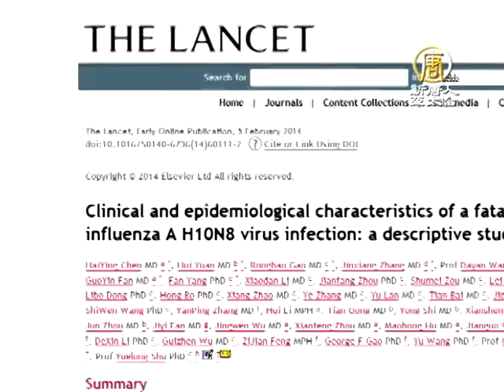【H10N8_中國新聞】中國H10N8流感病毒基因突變恐人傳人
與郝毅博一起做公益‧慶元宵●活動時間：2 月 9 日（星期日） / 下午 2 點●活動地點：夢時代幸福廣場

【H10N8_中國新聞】中國H10N8流感病毒基因突變恐人傳人【新唐人亞太台2014年2月6日訊】新聞一開始，帶您來看中國的禽流感疫情。去年底，中國一名73歲的婦人感染禽流感病毒H10N8死亡，成為全球首例人類感染H10N8案例。最新醫學期刊指出，H10N8病毒株，經過基因重組後，有能力感染肺部深處組織，也具有人傳人的基因特性，中國當局「不應低估」新病毒的流行。

去年底，中國一名73歲江西婦人，確診感染禽流感病毒H10N8，11月27日發病，9天後死亡，成為全球首例人類感染H10N8死亡案例。

5號，中國專家在權威醫學期刊《柳葉刀》（The Lancet）上發表研究報告，分析這名婦人身上取得的H10N8病毒樣本，發現H10N8經基因重組後，有能力適應哺乳動物，也能像H5N1一樣感染肺部深處組織。

上海生物製品研究所教授　陳則：「 我們拿來感染小鼠，在第二代它就能使小鼠致死。然後我們模擬它在動物間傳播的過程，發現到了第六代，它就能造成動物的非常嚴重的死亡。」

前幾年在中國湖南的湖水樣本中和廣東活禽上都發現H10N8病毒，專家警告，不能低估大流行危機。

台大小兒感染科醫師黃立民：「他們那邊的防疫我想還不是那麼徹底，(H10N8)它們的祖先都是H9N2，那H9N2在大陸應該是到處都有，所以我們不要再去煩惱說，哪個地區有，哪個地區沒有，我們要當做每個地區可能都有，這就是為什麼目前H7N9，H10N8，我們覺得都是對人類威脅很大的病毒。」

專家表示，中國尚未完全關閉疫區活禽市場，目前仍存有許多人禽共處的環境，全球首次人感染H10N8傳出，讓禽流感疫情更添緊張。